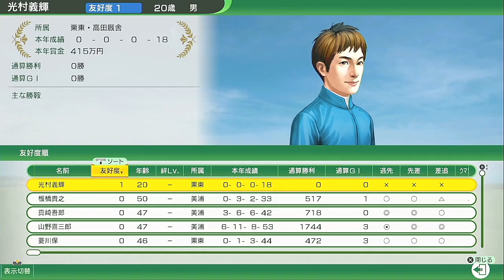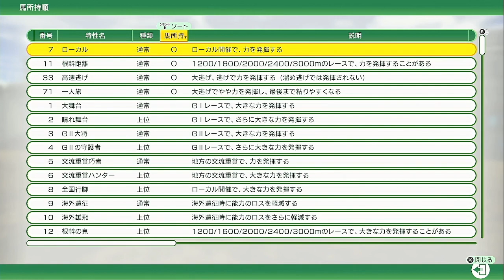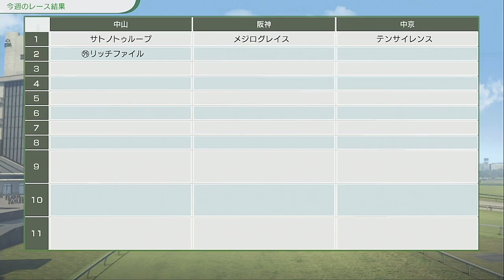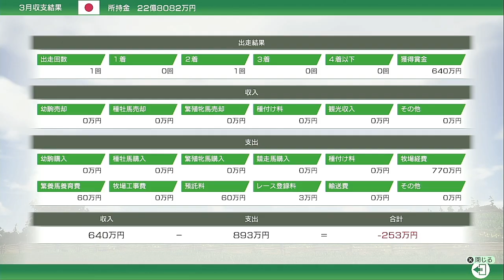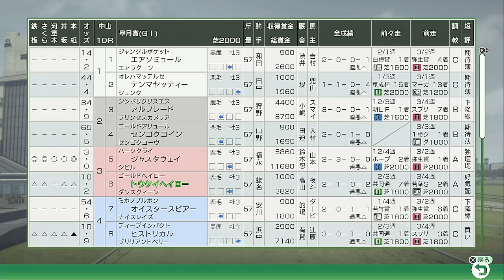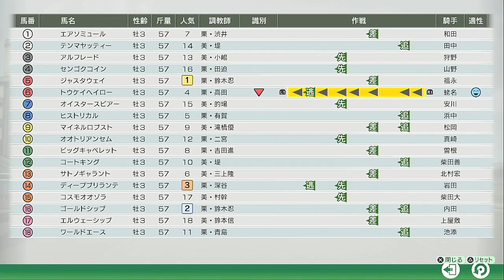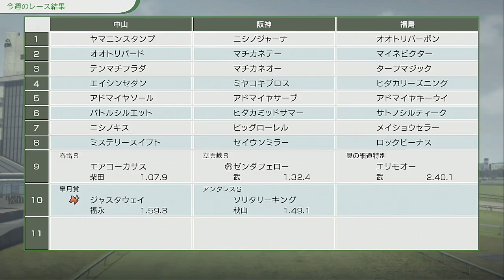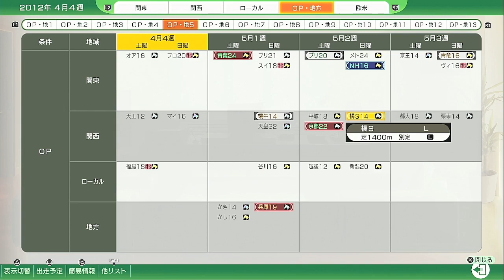競馬初心者のウイニングポスト１０実況です！G１勝利出来るかな？【競馬初心者のウイポ１０実況#２】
ヤトソフトのハクヤ１人実況動画となります。

［ハクヤ］野球と戦国時代と街づくりゲームが好きです！滑舌わるくてごめんなさい………

今回の動画は、ウイニングポスト１０です！
競馬初心者の私がウイニングポスト１０をプレイしていきます！
最近馬券が当たらない……